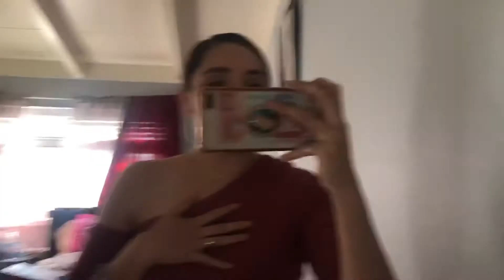Cumpleaños familiar le compramos un carro 🚗 🤗🤫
Hola bienvenidos una vez más a mi canal de YouTube donde ustedes son bienvenidos a conocernos   Hoy  les boy a mostrar un poquito y De este cumpleaños de mi sobrino Más mi autfits  y que participe en un poquito de mi vida bienvenido no te vaya dar un Like si es que te gusta el video y como siempre agradecerte que me apoye nuestros videos